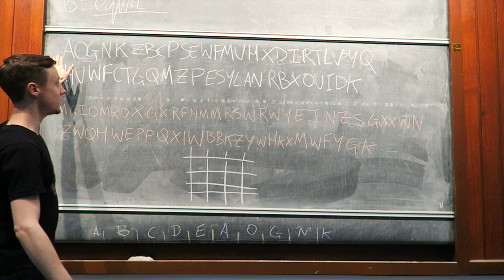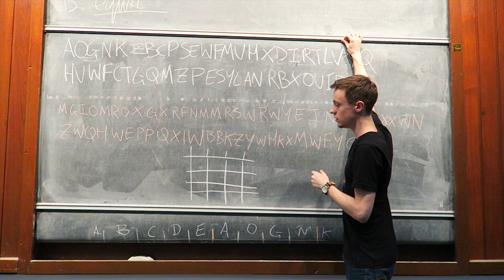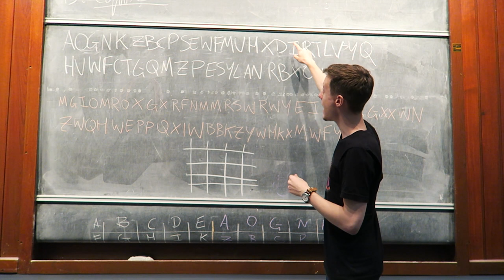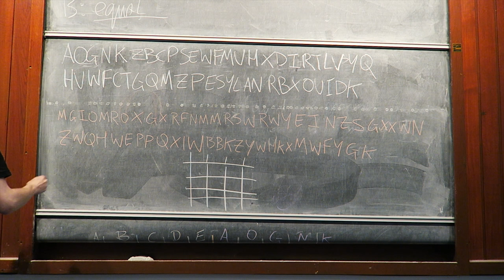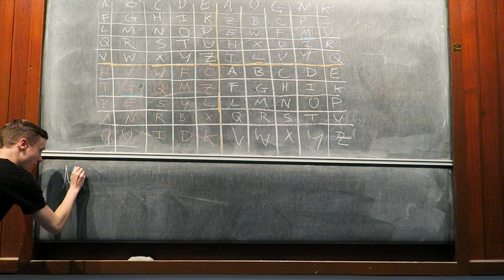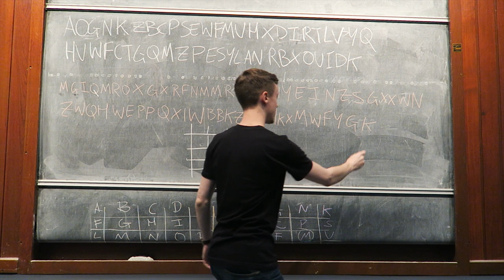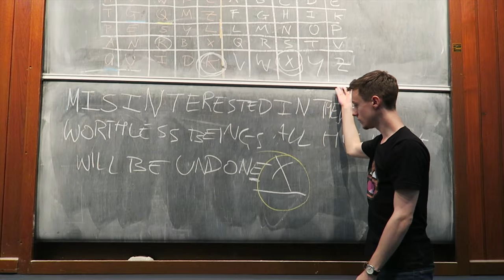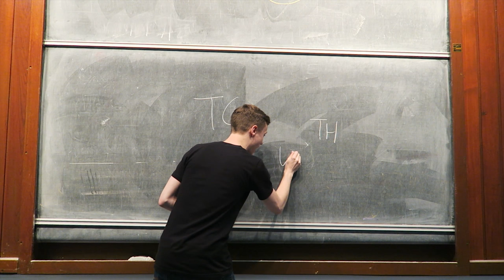How to solve the Shadows of Evil Secret Brick Cipher! (CoD: BO3 Easter Egg Explained)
How to decode the secret message on Shadows of Evil under the floating brick!
I take a few minutes to explain how to solve the brick cipher easter egg, from the keyword (alphabet order) and ciphertext all the way through to the fully dechiphered plaintext! It's a Call of Duty Zombies Easter Egg lecture! :D

AOGNKZBCPSEWFMUHXDIRTLVYQ
HVWFCTGQMZPESYLANRBXOUIDK
MGIQMROXGXRFNMMRSWRWYEINZSGXXWNZWQHWEPPQXIWBBKZYWHKXMWFYGK

MISINTERESTEDINTHESEWORTHLESSBEINGSALLHISWORKWILLBEUNDONEX

- Milo x